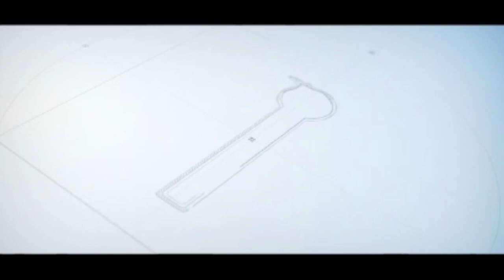GUHIMBAZA EP 49: GUHIMBAZA IMANA HAMWE NA DAVID&ALEXIS